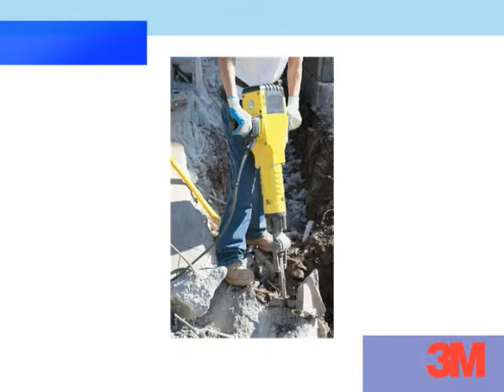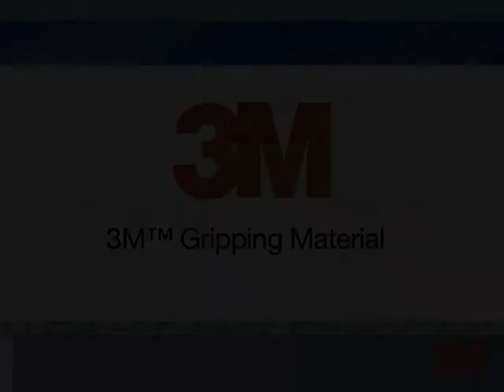3M™ Gripping Material: Applicatons and Uses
Hold it right there!  From handles and shafts to work gloves...grip lighter, hold tighter even in slippery conditions.